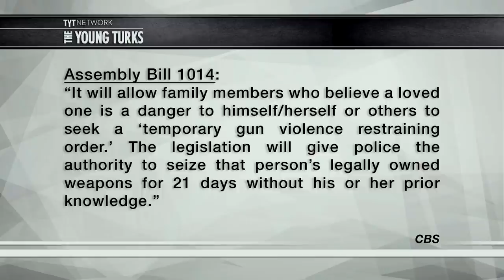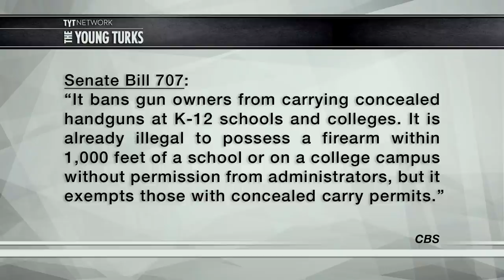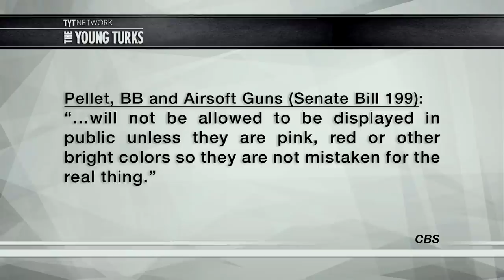New Law Lets Cops Seize Guns If Family Members In Danger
Three new gun laws are set to take effect in California this week. One allows family members to seek a temporary gun violence restraining order. Cenk Uygur and John Iadarola (ThinkTank), hosts of the The Young Turks, break it down.

"A California gun statute going into effect on 1 January gives the police or family members the option to petition the courts to seize the guns and ammunition of someone they think poses a threat, the first law of its kind in the country.

But the “gun violence restraining order” law, passed last year, has raised concerns from lawmakers and pro-gun groups about civil liberties and questions about how effective it will really be.

Modeled after firearms prohibitions in domestic violence restraining orders, the statute allows for law enforcement or “immediate family members” to ask a judge for a restraining order if they feel that someone is a danger to themselves or others. The order would also bar the person from purchasing a firearm by placing them on the state’s do-not-buy list.:*